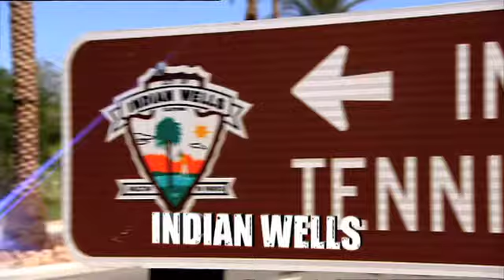ATP world tour uncovered_21. Studena Croatia Open Umag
Take a look at the «ATP world tour uncovered» Youtube video about Umag. In this film you can see why it is our tournament one of the most favorite to all of the players. ATP Studena Croatia Open will confirm the status of one of the most important social and sports events in Croatia. During the tournament Umag becomes an unavoidable summer centre of tennis, entertainment and social activities. ATP Studena Croatia Open Umag has an image that is associated with summer holidays, with entertainment and with people that actually come here to relax and have fun while doing things they can't do through the year: TO HAVE A GOOD TIME! -- you can check that out by clicking on this movie!